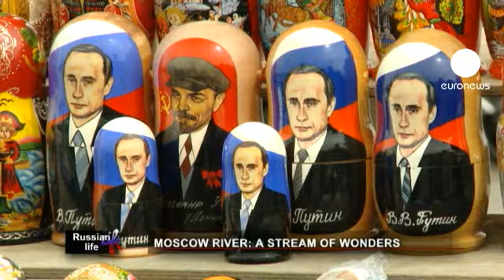euronews Life - Mosca sul fiume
Mosca prende il nome dalla Moscova e fu costruita sulle sue rive nel dodicesimo secolo. Oggi il fiume offre alcune delle vedute che meglio testimoniano la storia e la modernità della capitale russa.

Il battello è uno dei modi migliori per scoprire Mosca, quando il tempo è bello.

La sede principale del potere politico, il complesso fortificato del Cremlino, nel cuore di Mosca, si affaccia sul fiume ed è una tappa immancabile per i turisti.

Le cupole dorate delle cattedrali ortodosse sono un'altra immagine imperdibile: alcuni dei più importanti monumenti religiosi si trovano in riva al fiume.

Il convento di Novodevichy, dichiarato patrimonio dell'umanità dall'Unesco, è rimasto praticamente intatto dal Seicento.

Nel periodo sovietico, i monasteri furono trasformati in appartamenti e musei. Solo negli anni Novanta la suore sono tornate nel convento e le attività religiose sono riprese.

"Dopo decenni difficili per il nostro Paese - afferma la Badessa Margarita -, è arrivato il momento in cui i russi hanno avuto l'opportunità di ripensare alla loro vita, alla loro storia. Hanno potuto trarne le dovute conclusioni e ricominciare a pregare."